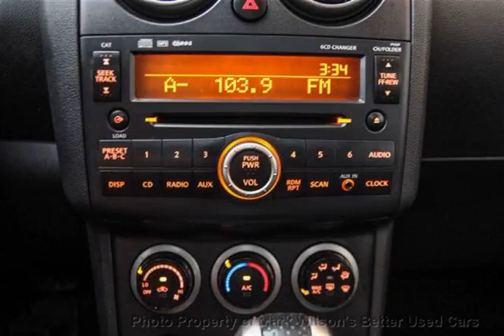Mark Wilsons Better Used Cars - 2010 Nissan Rogue SL AWD SUNROOF! HEATED SEATS! ALLOYS! SUV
Mark Wilsons Better Used Cars - 2010 Nissan Rogue SL AWD SUNROOF! HEATED SEATS! ALLOYS! SUV DD-AW125146